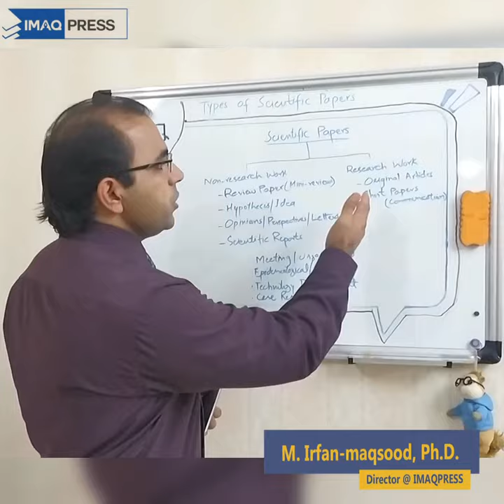Different Types of Scientific Papers Every University Student Should Know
Almost all young researchers are well aware about Research papers because when they join university, publishing research paper have always been their top target while completing the diploma, but not all succeeded to publish a research paper due to several reasons.

Let’s understand what scientific papers are and what are their types, so that everyone can publish not only one scientific paper but tens of scientific papers with hundreds of international citations.

A scientific paper could be a…
1. Hypothesis or Scientific Ideas
2. Scientific Opinions
3. Scientific Perspectives
4. Scientific Letters
5. Technology Development Reports (TDRs)
6. Meeting/Organizational Reports
7. Reviews/Mini-reviews/Commentaries
8. Statistical/Epidemiological Reports
9. Clinical/Technological Case Reports
10. Policy Development or Implementation Reports

Stay with us for more on Science Insight Series on our YouTube channel or social media using ID @scienceinsight.ac as we are going to discuss each type of scientific paper in details